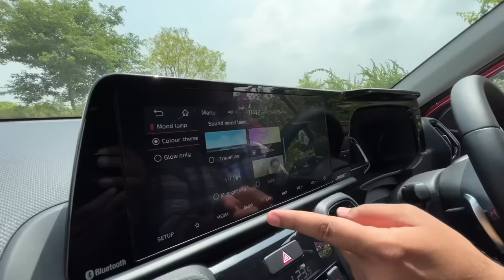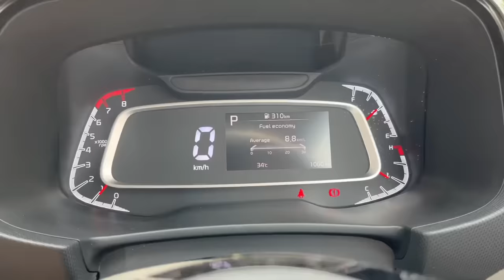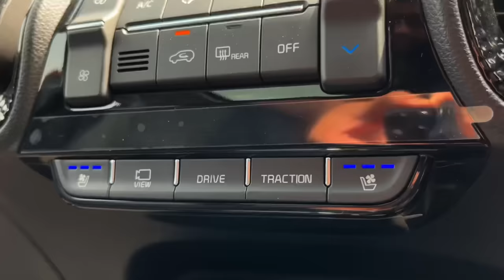Kia Sonet 2023 - क्या सच में Next-Level वाली Feel है इस Compact SUV में ?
Kia Sonet - Is this Your Future Car with Segment Best Features ?

Sonet 2023 Most Rich Feel Compact SUV in the Segment !